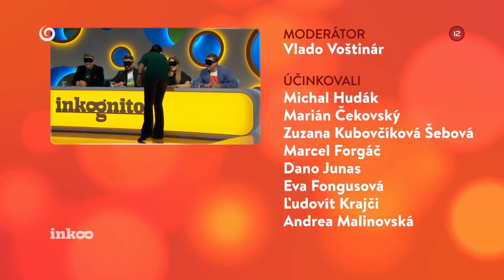Tajný hosť Dano Junas (INKOGNITO)